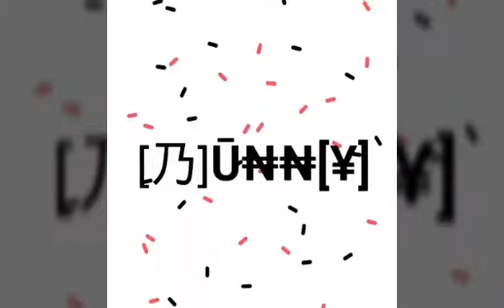Agar.io Mobile Takeover by ☾￦Ā￦☽!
☾￦Ā￦☽
We are recruiting members for our clan !
If you want to join contact the co leader who is me on skype - vharsh52
Peace💪